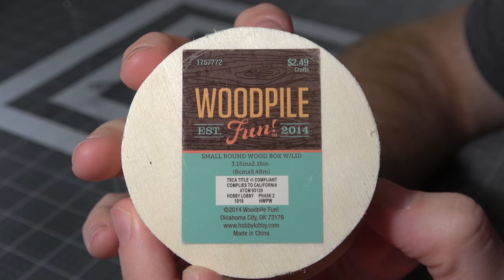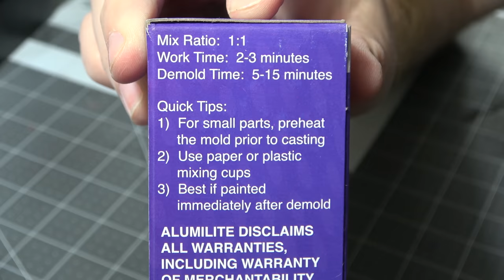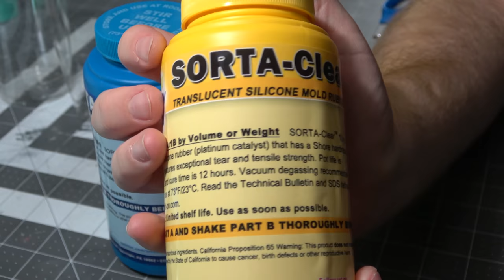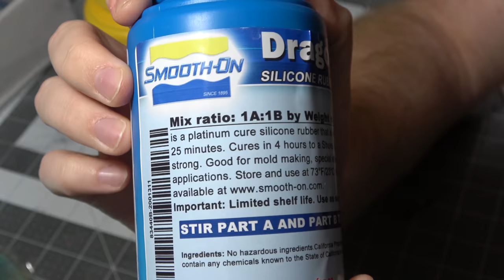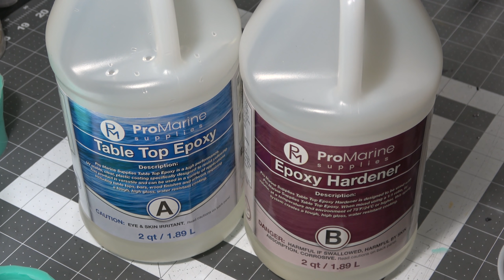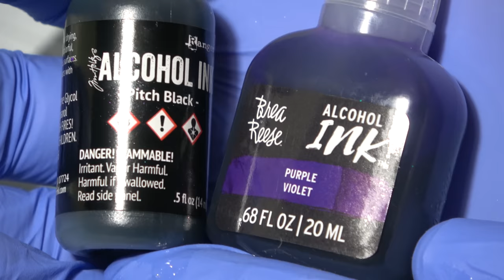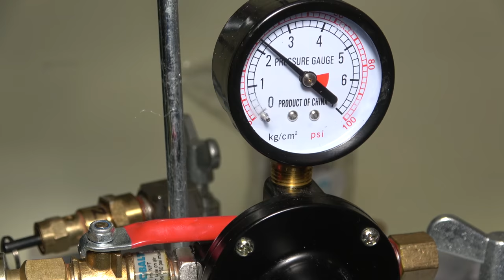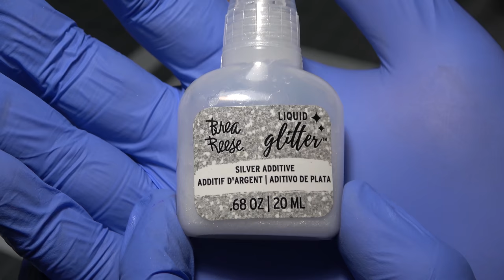How to Make Resin Dice Boxes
In this video I go over the process of molding and making your own dice boxes entirely out of resin!

I was trying to find a way to make the gift set of dice that I created in my previous video into an even better gift for my friend, so I thought making a dice box would be perfect! But then, I didn't want to just make any old dice box, I wanted to create something new and unique for him, so badabing badaboom, we made some resin dice boxes!

I know that these are not perfect, and heck, I happen to like that about them! If you'd like to see me try some premade molds to see what I can create, let me know, and I'd be happy to give it a shot!

Slow 15 Silicone (Cheaper than the others, but not transparent, so harder to see what you are doing.)
Dragon Skin Silicone (More durable than the others, but more expensive.)
Sorta Clear 37 (Not the exact same as 12, a bit more rigid.)
Wooden Round Boxes (You can get them cheaper at a craft store or walmart in person.)
Rectangular Boxes (Again, cheaper in person by a LOT)
2 Gallon kit of Promarine resin
(Smaller amount of resin that doesn't break the bank if you don't want to buy gallons at a time.)  Art N Glow Resin
Zona Polishing Papers
Pearlex Powders
Alcohol Ink
Liquid Glitter
Colored Foil (Not the same stuff I used, I just got it at a hobby store and can't find it online. This is the same stuff, you just have to rip it up a bit, and you get more colors!

Also, if you liked this, gimme that sweet sweet like.